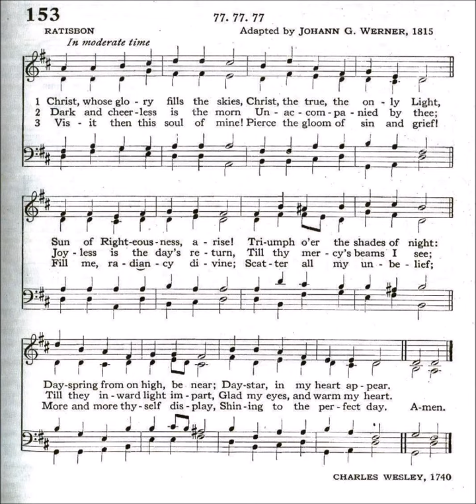Christ, Whose Glory Fills the Skies (Ratisbon)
Tune: Ratisbon by: Johann G Werner 1815

1 Christ, whose glory fills the skies,
Christ, the true, the only Light,
Sun of Righteousness, arise,
Triumph o’er the shades of night;
Dayspring from on high, be near;
Day-star, in my heart appear.

2 Dark and cheerless is the morn
Unaccompanied by Thee;
Joyless is the day’s return
Till Thy mercy’s beams I see;
Till they inward light impart,
Glad my eyes, and warm my heart.

3 Visit then this soul of mine,
Pierce the gloom of sin and grief;
Fill me, Radiancy divine,
Scatter all my unbelief;
More and more Thyself display,
Shining to the perfect day.